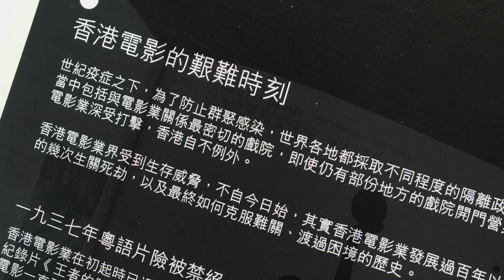39屆香港電影金像獎特刊--內容曝光 39th HKFA Special Sneak Preview